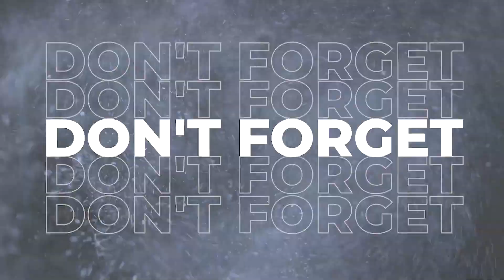Xinlehong 9125 RC Truck Sejutaan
RC ini cuma sejutaan.. bahkan masih banyak lagi dibawah sejutaan yang masih worth it.
toko Offline Shop Jakarta Hobby ya
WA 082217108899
Tiktok ( JakartaHobby)
Jln.Jimbaran Ruko Daan Mogot Baru LA14 Nomer 9 Daan Mogot Kalideres Jakarta Barat